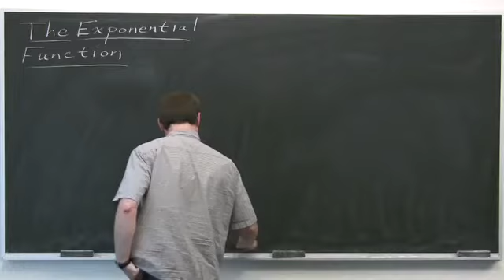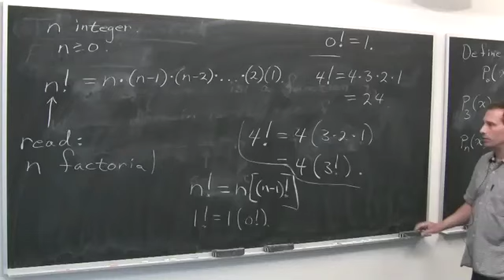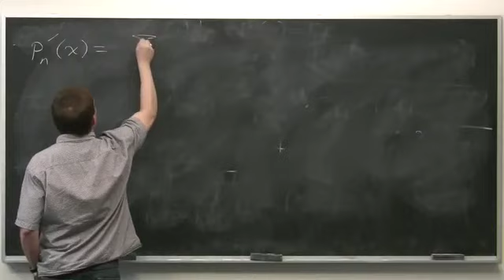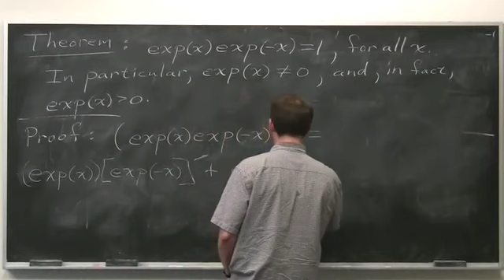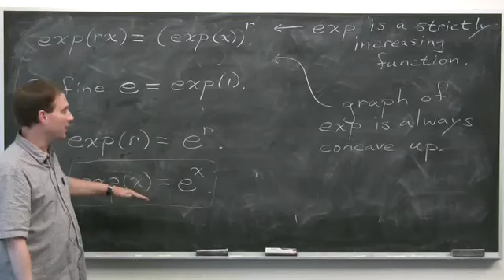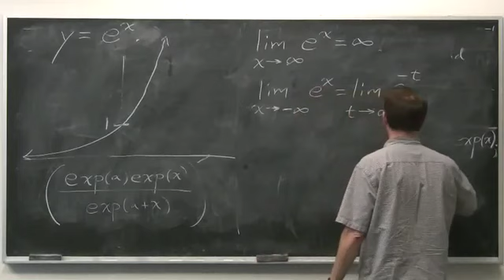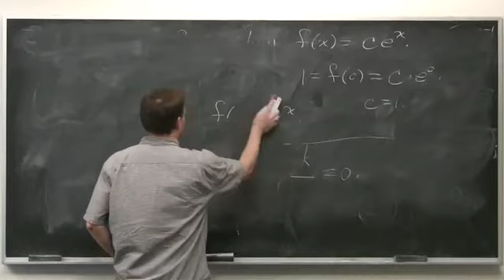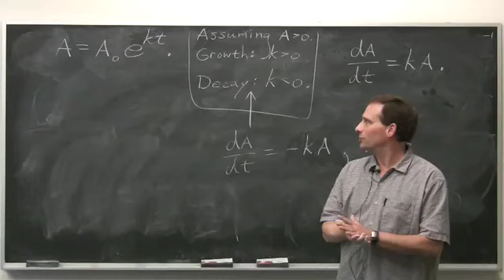The Exponential Function - Differential Calculus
Free lecture about The Exponential Function for Calculus students.

Differential Calculus - Chapter 2: Basic Rules for Calculating Derivatives  (Section 2.4: The Exponential Function)

This was produced and recorded at the Worldwide Center of Mathematics in Cambridge, MA.